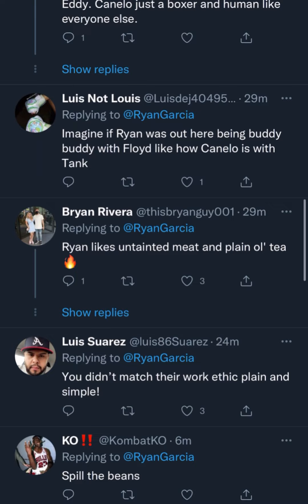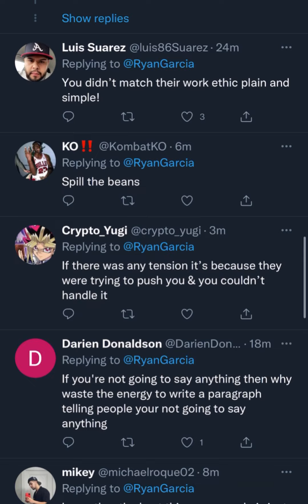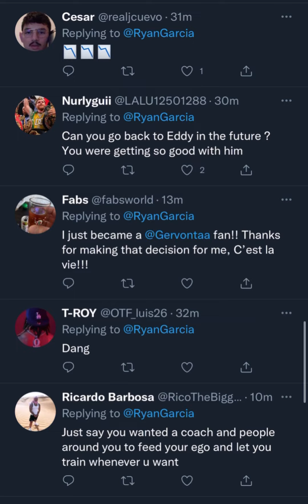Ryan Garcia responds to Canelo | esnews boxing